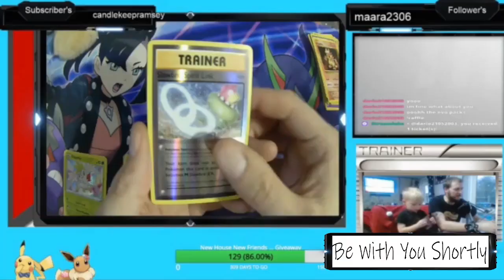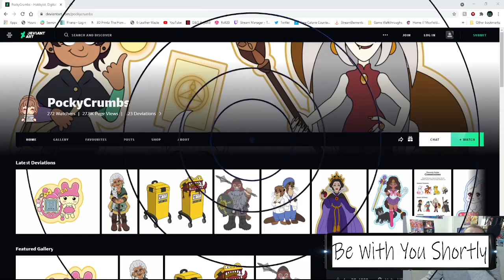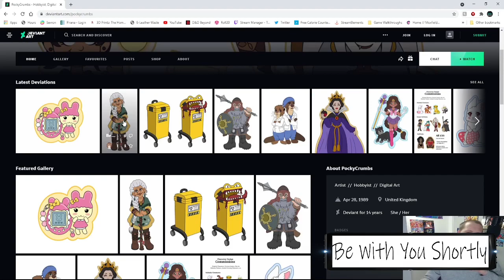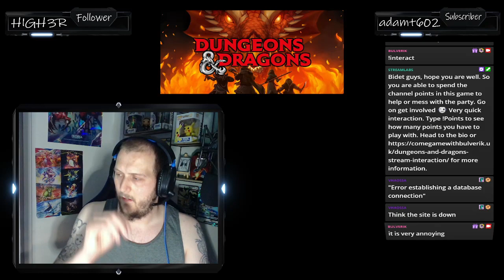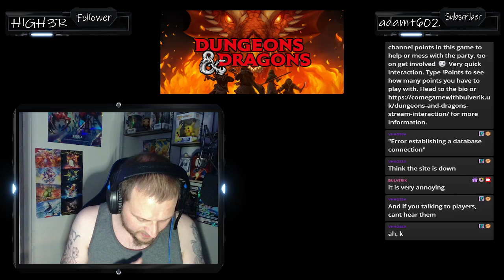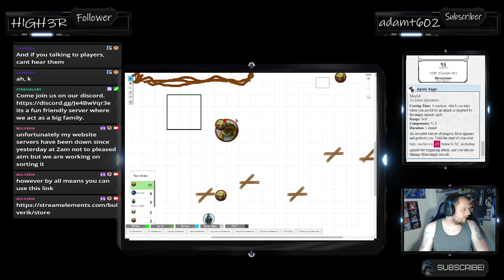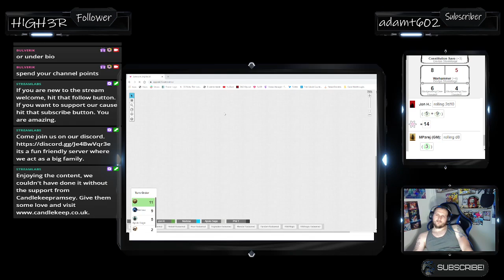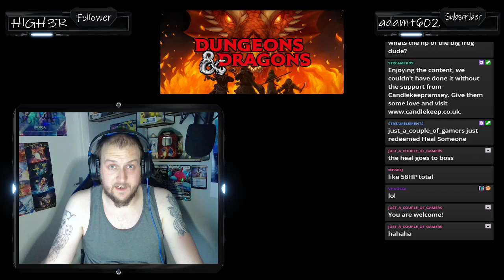EP12 - The Ghosts of the Saltmarsh - Dungeons & Dragons Adventure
Welcome to Bulverik's channel for gaming. Where a promise of a stream every day while playing all sorts of different genre games from start to finish.
I am an avid achievement hunter and a keen role-player.
All new game releases I plan on streaming to give you guys my viewers an entertaining watch.

Add me on PS4 - Daniel Brame or Bulverik
Add me on twitter - @BrameDaniel
Add me on Instagram – Bulverik
Join the Facebook group – ComeGameWithBulverik
However you can find the links directly to the above on my website where it tells you what who we are, has the event schedules and cool information pages.

Get that bell on to help you get notified when I submit more videos for your viewing pleasure.